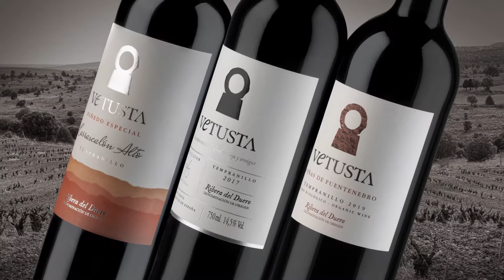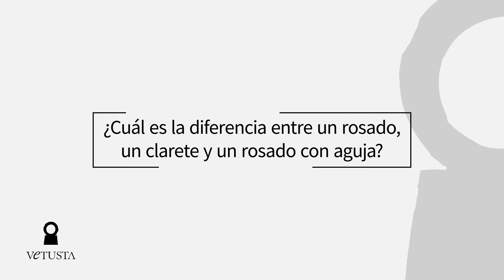Consejos Prácticos sobre Vino - Respondemos tus dudas desde la bodega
Siguiendo el objetivo de dar a conocer los vinos que Bodegas Vetusta elabora en Ribera del Duero, el viticultor y director de Bodegas Vetusta, Ángel Chico, responde en este vídeo a algunas preguntas que le han planteado los miembros de la comunidad online de la bodega.

Cuestiones y consejos prácticos sobre vinos desde el punto de vista de un experto viticultor. Entre otras, responde a preguntas sobre cómo conservar el vino, cuánto tiempo permanece en buen estado tras el embotellado o sugerencias de maridaje.

Un interesante vídeo para aficionados que deseen disfrutar más y mejor la experiencia del vino.